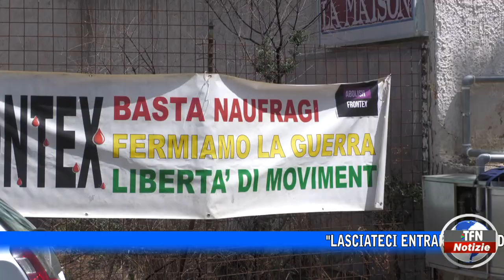"Lasciateci entrare", presidio a Pian del lago